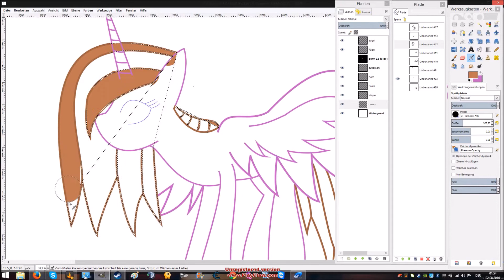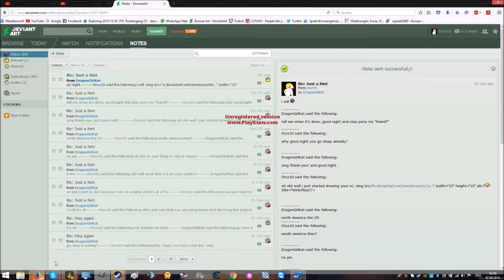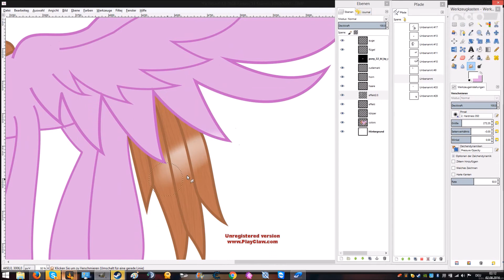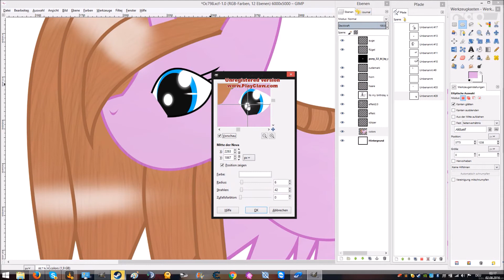Speedpaint MLP OC by DragonGirlKat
I don't have any right on the music.